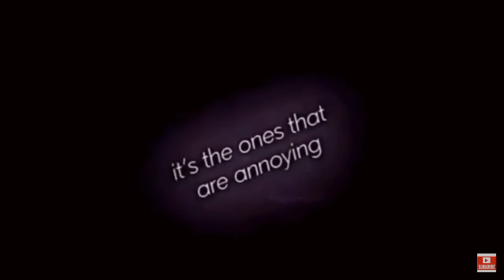Teddy Afro - አፄ ቴዎድሮስ 2ኛ- Atse Tewodros / REACTIVATEON - Musicsic